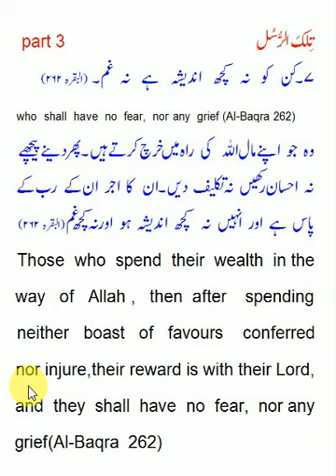Quran Al Baqra 262